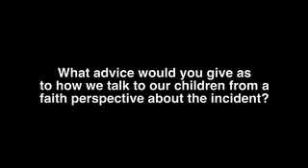Addressing Racism: Part 4